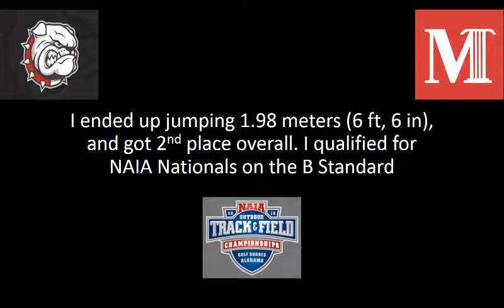T&F Vlog E1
First installation of my new vlog, and first College track meet at Doane University in Nebraska. add @McPherson_TF on Twitter to keep up with our results